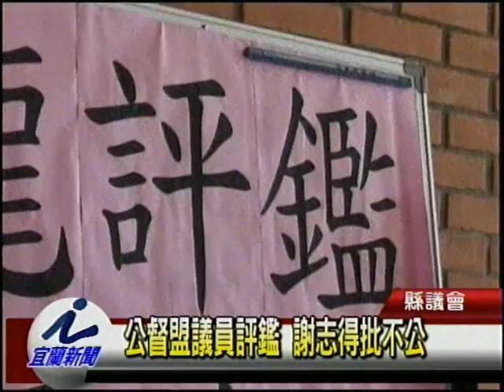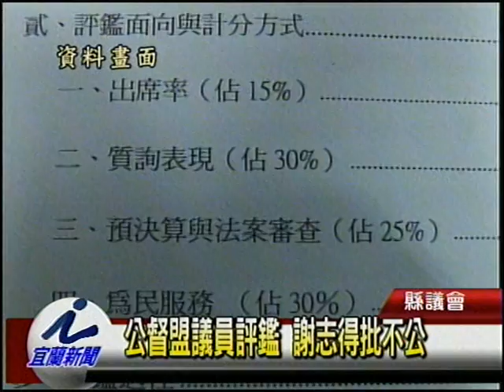公督盟議員評鑑 謝志得批不公